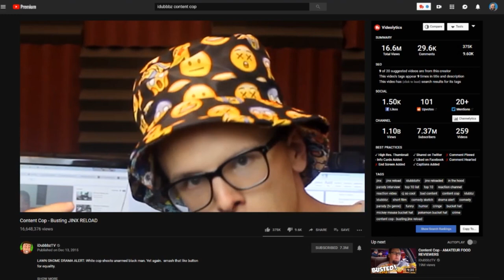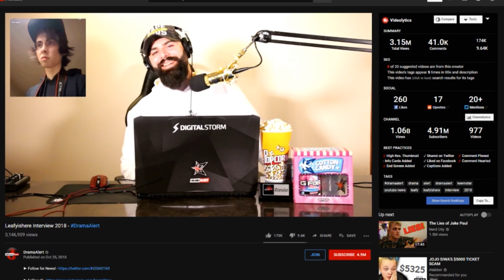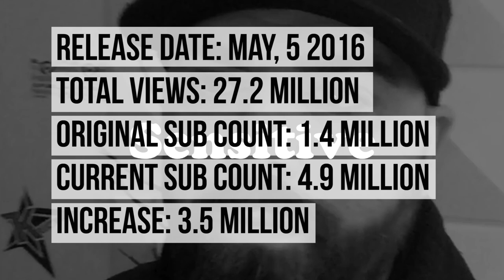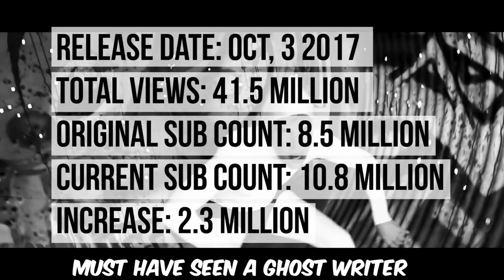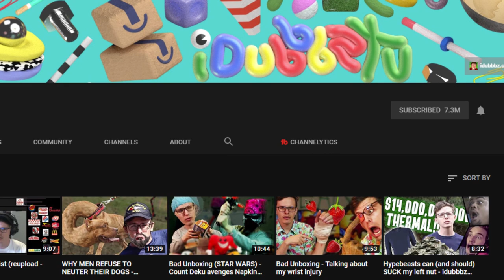Why iDubbbz Cancelled Content Cop | The Rewired Soul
iDubbbz is most well known for his Content Cop series against such creators as Leafy, Tana Mongeau, Ricegum and Keemstar, but the last one was a year and a half ago. iDubbbz has been doing content cop for a long time on iDubbbzTV, but his first big production was on Keemstar and people attribute leafy to leaving YouTube because of it. The reality is that when we look at the Content Cop data, Ricegum, Tana Mongeau and Keemstar of DramaAlert are still thriving. Even the Asian Jake Paul diss track that Rice gum responded to didn't get anyone cancelled. This might be why we no longer see this series.